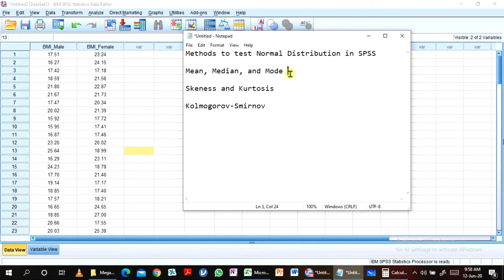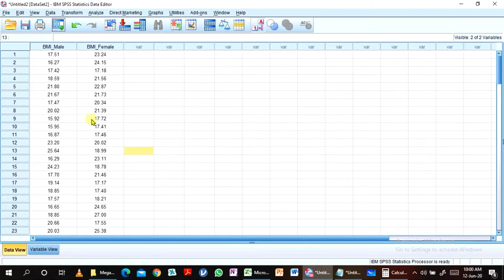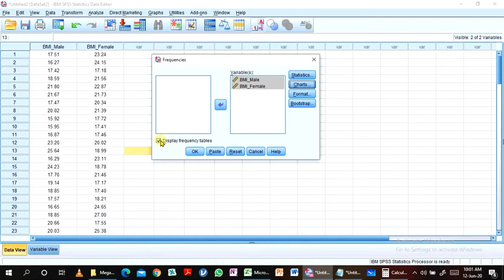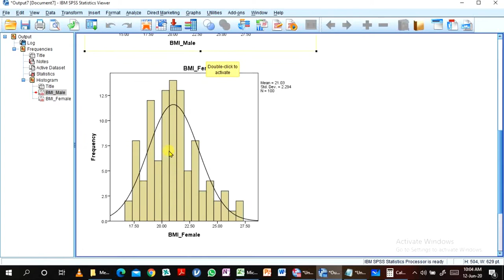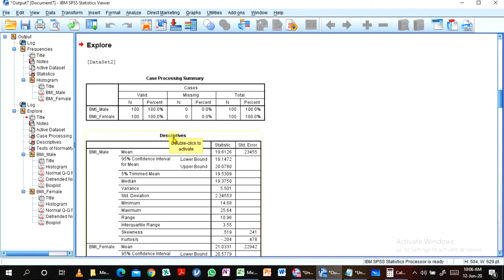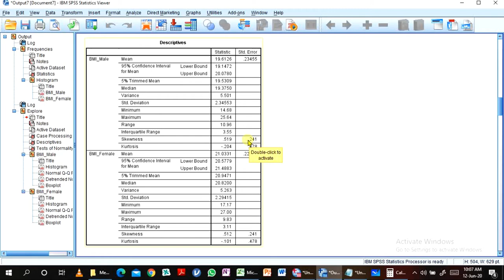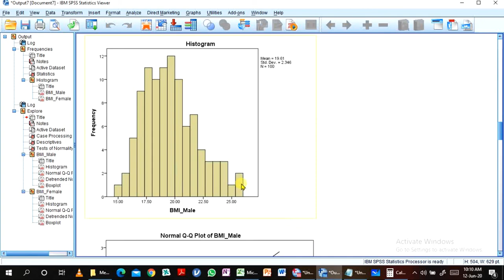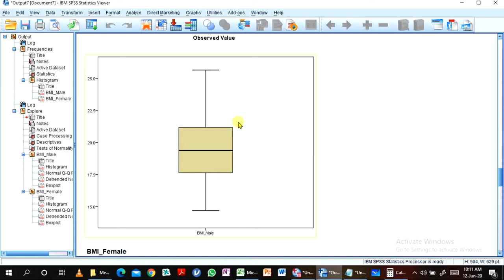Part - 4 Normality Test in SPSS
Parametric Statistics have some assumptions like 'data should be normally distributed' there are a couple of methods to measure normality in SPSS
Part - 3 Descriptive Statistics in SPSS